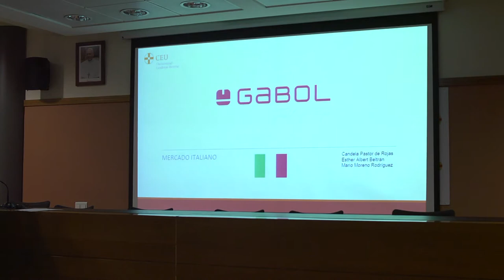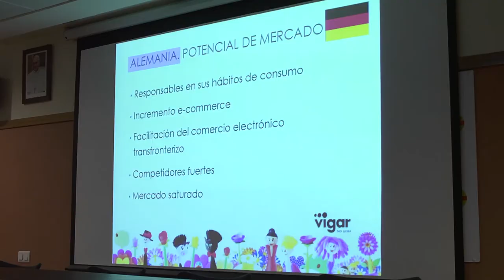CEU Trento Marketing Challenge: diseño de planes marketing internacional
Los estudiantes diseñan planes de marketing internacional para empresas reales. Por segundo año consecutivo, los estudiantes de Marketing del CEU han tenido la oportunidad de participar en Trento Challenge: una innovadora iniciativa formativa en la que desarrollan, junto a estudiantes de universidades de otras nacionalidades, un proyecto de marketing internacional para empresas reales. La CEU UCH es la única universidad española que participa en esta competición internacional, que este año ha contado con la colaboración del Oceanográfic, Global Ómnium (Aguas de Valencia), Gabol y Casa Vigar.